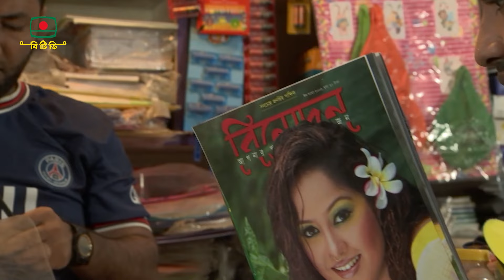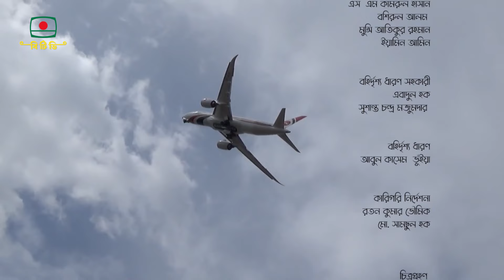মন মানষী - এ সপ্তাহের নাটক - নাদিয়া আহমেদ, সাব্বির আহমেদ | Mon Manshi - This Week's Drama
এ সপ্তাহের নাটক - " মন মানষী "
রচনা: ইরানী বিশ্বাস

অভিনয়:
মনিরা মিঠু, নাদিয়া আহমেদ, সাব্বির আহমেদ, তন্ময় সোহেল,
মিলন ভট্টাচার্য্য, সঞ্জয় রাজ, রেজমীন সেতু, তারিকুজ্জামান তপন, উত্তম অধিকারী,
মনোয়ার হোসেন মিন্টু, মেহেদী হাসান বাবু, রাজ নারায়ন বর্মন

আবহ সঙ্গীত: বিপ্লব বড়ুয়া
প্রযোজনা: শাহ্‌ জামান মিয়া

This Week's Drama - "Mon Manshi"
Composition: Irani Bishash

Acting:
Monira Mithu, Nadia Ahmed, Sabbir Ahmed, Tanmoy Sohail,
Milon Bhattacharya, Sanjay Raj, Rezmin Setu, Tariquzzaman Tapan, Uttam Adhikari,
Monwar Hossain Mintu, Mehedi Hasan Babu, Raj Narayan Barman

Produced by: Shah Zaman Mia

[ বাংলাদেশ টেলিভিশনের নতুন সব ধরনের বিনোদনমূলক অনুষ্ঠান, গান ও নাটক